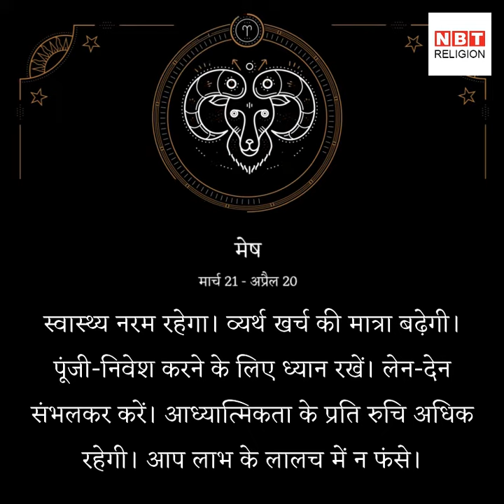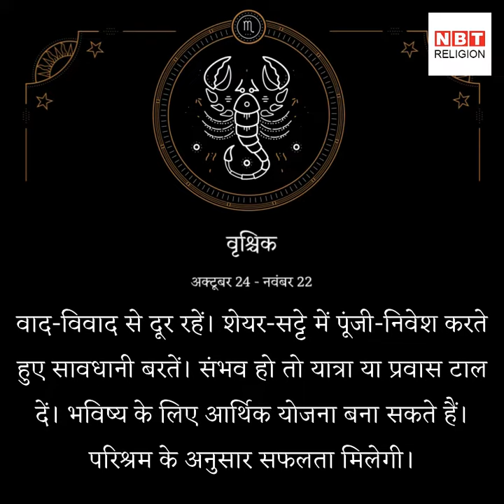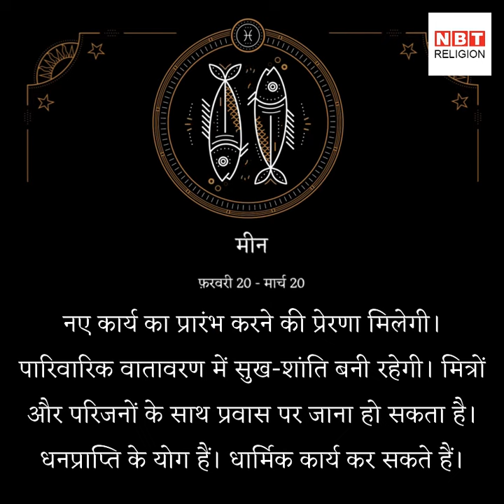राशिफल 9 फरवरी 2019 (rashifal in hind 9 february 2019)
शनिवार 9 फरवरी को सितारों की चाल और ग्रहों की स्थिति बताती है कि मिथुन राशि वालों की कठिनाईयों में कमी आएगी। कर्क राशि पर भग्य मेहरबान रहेगा। अन्य राशियों के लिए सितारे क्या कहते हैं देखिए इस विडियो में...